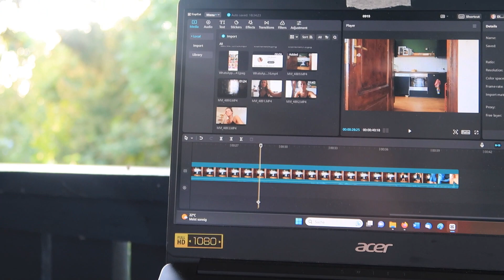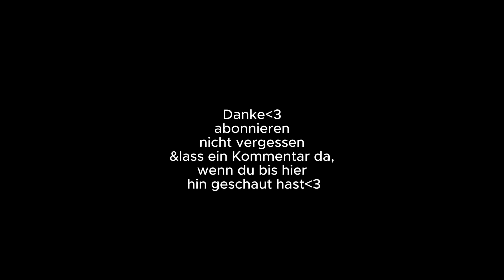Slow Living Vlog: Herbstlicher Alltagsglück 🍂🎃 eines Second Hand Junkies | Thriftshopping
🍂🎃 Und wie läutest du den Herbstanfang ein? 🍂🎃

Hallöchen, in diesem Video nehme ich dich in meinen herbstlichen gemütlichen Alltag mit. Ich wohne alleine mit meinen 3 Katzen und liebe es Zeit allein zu verbringen und meinen Alltag bewusst zu gestalten. Ich liebe die Stille. Ich fahre auch wieder mal zum Second Hand und mache wundervolle Schnäppchen. Und an einem Tag habe ich sogar Workation mit einem wunderschönen Ausblick gemacht. Nimm dir doch einen Kaffee und genieße meinen Slow Living Vlog ☕

Ich möchte dir zeigen, dass wir das Schöne im Gewöhnlichen, im Alltäglichen sehen können und uns darauf konzentrieren sollten. Wir können die Schönheit des Alltags erkennen, ohne ständige Action, wie es uns die Social-Media-Welt heutzutage vorgaukelt. In meinen Videos geht es nicht um FOMO sondern um das bewusste Dasein, um das Schätzen der kleinen Dinge im Alltag. Und ja, auch um das Schätzen der Materiellen Dinge. Denn auch die sind nicht selbstverständlich. Gemeinsam können wir lernen, die kleinen Momente zu würdigen und zu zelebrieren. 💗

💗 Kapitel 💗
0:00 Intro
0:08 Ruhiger Morgen
3:08 Fertig machen
4:22 Secondhandzeug
8:11 Stille am Mittag
9:02 Second Hand Outfit
12:20 Herbstlicher Tag
15:40 Katzenliebe
18:05 Thrifted ootd
19:56 Outro